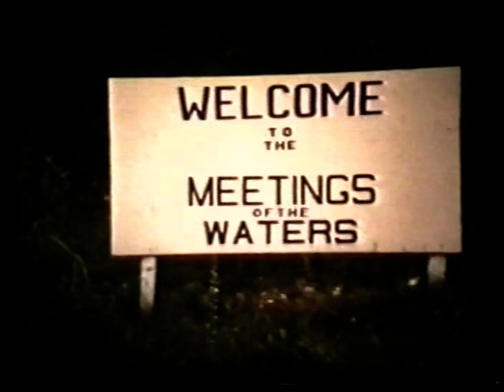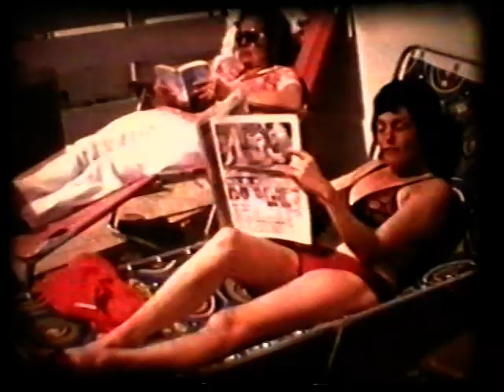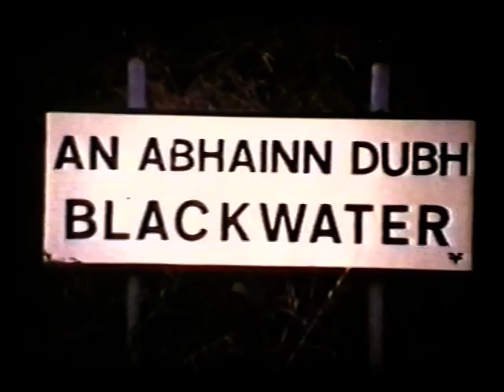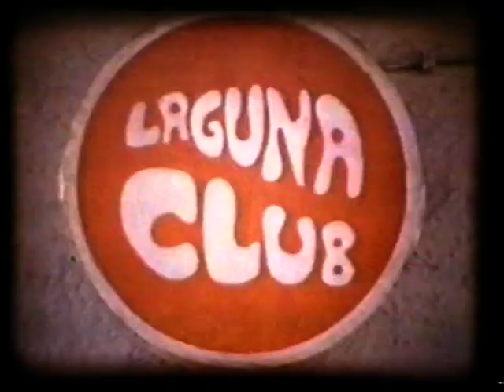Cine scrapbook 1964-1975